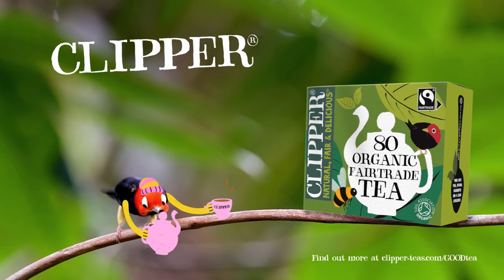Clipper Teas The Good Tea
Agency  : Isobel
Campaign : The Good Tea
Advertiser : Clipper Teas
Brand  : Clipper Teas
Length  : 30 Seconda
Posted   : Jan 15, 2024

In this Movie Ad we’ll walk you through:
The central theme, "There's Tea, Then There's GOOD Tea," underscores that true goodness in tea extends beyond taste to ethical and sustainable sourcing, natural ingredients, and a dedicated effort to protect biodiversity.

TIMESTAMPS :
00:00 Clipper Teas - The Good Tea
Plot :
The visuals highlight the importance of ethical and sustainable practices, promoting biodiversity. The animated scenes are accompanied by a catchy soundtrack composed by Lostboy. The narrative celebrates the genuine personality of Clipper Teas, emphasizing that making a truly good cuppa involves not only a delightful taste but also a commitment to natural and fair sourcing.